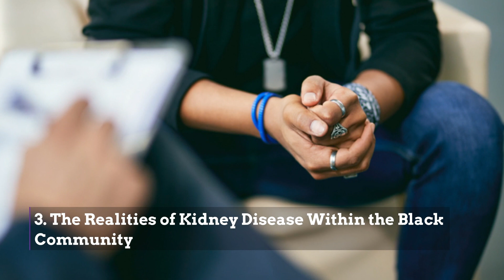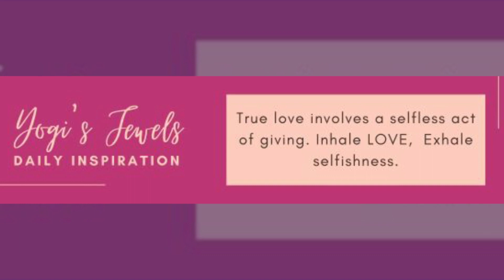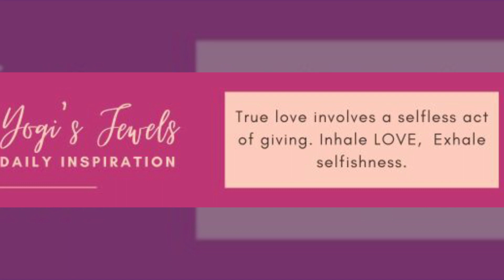Middle East Politics Emerge in Michigan Primary — VP Harris Energizes Campaign — Black and Missing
Middle East Politics Emerge in Michigan Primary — VP Harris Energizes Campaign — Black and Missing: Destin Henderson